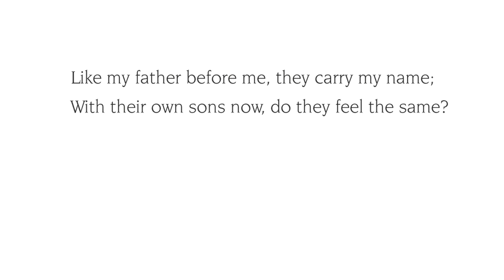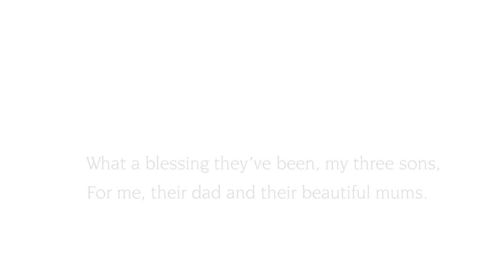My Three Sons read by David Essex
Poems from the heart by a man who has lived - and loved - life to the full.

In the 70s he was a huge pop star, with Number 1 hits like 'Rock On' and 'Hold Me Close'. In the 80s and 90s he became a star of the stage with lead roles in GODSPELL and MUTINY! Most recently he became a Number 1 hardcover bestseller with his autobiography, OVER THE MOON.

Now comes a wonderful collection of his poetry and lyrics. Here are nostalgic poems recalling his family's traveller roots, such as 'Travelling Tinker Man', and 'Fairground Attraction', verses filled with memories of his warm and loving boyhood, like 'Beano Day', 'Dad' and 'Upton Park' - and poetry reliving the highs and lows of fame, such as 'Celebrity' and 'Like Moths to a Flame'.

Humour, anger, nostalgia, triumph and tragedy. The joys of being a lover, a husband and a father - here is something for everyone.